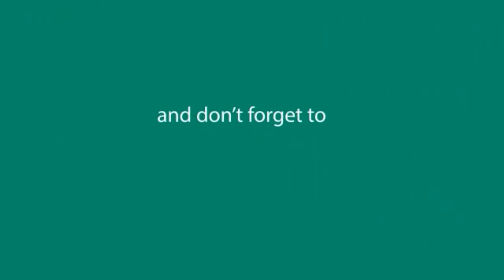Bigboss Anupama Gowda passed comment on Chandan Shetty and Diwakar after coming from bigboss house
Bigboss Anupama Gowda gave statement about Chandan Shetty and Diwakar after coming from bigboss home

Full clarity on Chandan Shetty and Diwakar